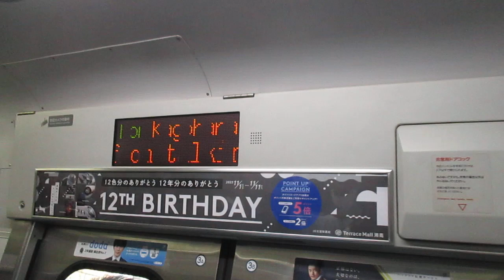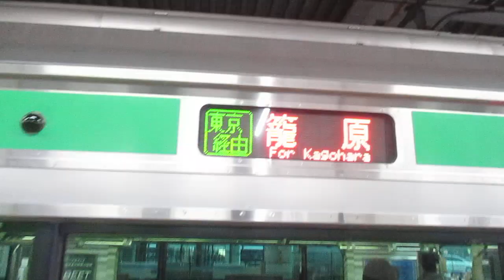【熱海～高崎間各駅停車】上野東京ライン高崎線直通普通高崎行きE231系近郊型S-18編成(機器更新車)+K-28編成(機器更新車)15両 川崎駅発車